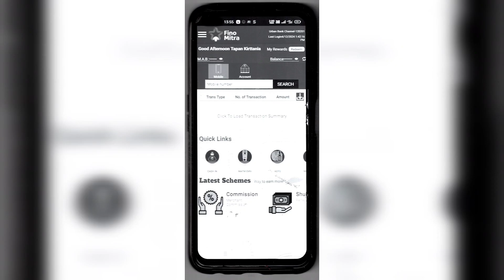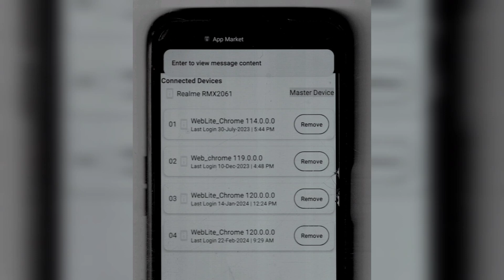Fino Payment Bank Login Problem | Max limit of Adding Device to your User 🆔 ,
Fino payment bank New Service Add
Fino Payment bank New update
Fino payment bank login maximum device
fino payment bank main Error code show problem kaise solve kare
Fino payment bank Wpos machine 10000 Main.